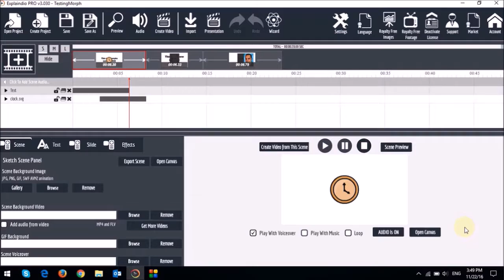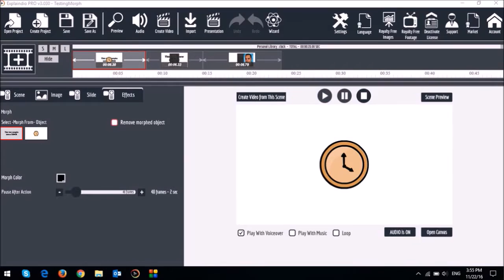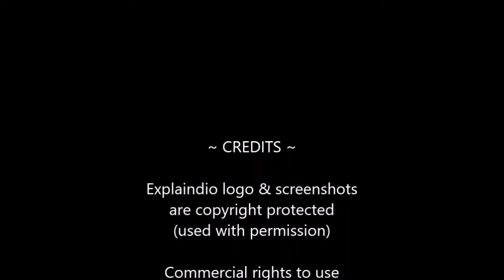Explaindio Tips - How to Change Default Morph Line Color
In this Explaindio Tips video, I will show you How to Change the Default Morph Line Color in EVC 3.0. Explaindio 3.0 Tips is a series of short videos that will help you make the best of your Explaindio Video Creator software.

Explaindio 3.0 was released in August 2016 and comes with several different animation options. The Morph Animation is one of the new animation options in Explaindio 3. When text or an object morphs into another object, it uses morph lines. The default morph line color is yellow. However, you can change the morph line color to any other color you wish.

In this tutorial, you will learn How to Change the Default Color of the Morphing Line. I have created many other Explaindio Tutorials and you can check my YouTube channel for my review and EVC 3.0 Tutorials (see the link below).

If you have not yet purchased Explaindio video creator, you can find the link to buy EVC 3.0 below as well.

CREDITS:
Explaindio Video Creator logo and screenshots are copyright protected, used with permission | Commercial rights to use video backgrounds, images, graphics and animations unless otherwise mentioned | Microsoft, Windows, and the Windows logo are trademarks, or registered trademarks of Microsoft Corporation in the United States and/or other countries | Other names may be trademarks of their respective owners.

Song Title: By the Pool